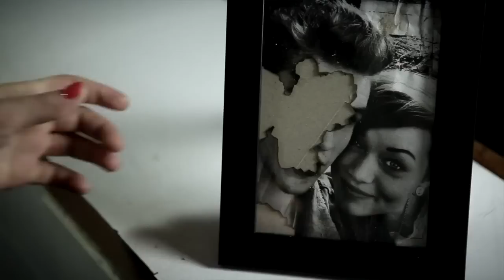We Are Fiction - "My Dreams Are Haunted" WAF Music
- We Are Fiction - "My Dreams Are Haunted - Like this video? Come see thousands more at the Net's biggest, uncensored, completely d.i.y. punk, hardcore, indie and alternative music video site, BlankTV.com!

Official music video for the single 'My Dreams Are Haunted', released 31/10/11. This video was produced, directed, filmed and edited by We Are Fiction.

Available to buy on iTunes, Amazon, etc.

Massive thanks to Leigh Tilbrook Lucy Olivia Grace and other friends that helped out.